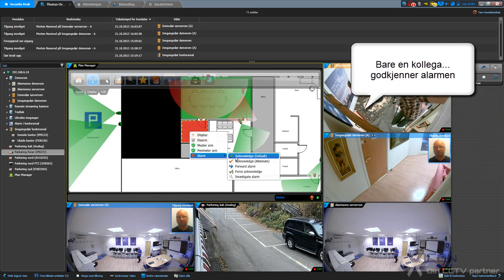Genetec Security Center - Integrasjon med innbruddsalarm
Demonstrerer integrasjon med Honeywell Galaxy Dimension innbruddsalarm ved bruk av Genetec Security Center. Viser også bruk av Plan Manager for dynamiske kart